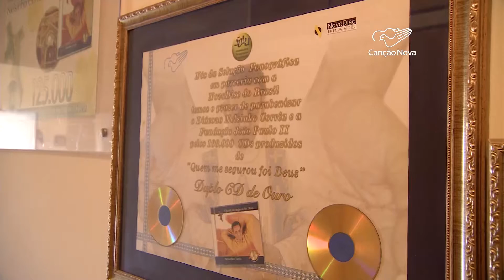A vida do compositor e a missão de escrever histórias pelas canções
Amanhã, sábado, 15, é o Dia do Compositor. Sem este profissional, não há música. Peça fundamental do processo, o compositor tem a missão de escrever histórias pelas canções, de despertar alegria, emoção e até mesmo uma melhor oração ao povo de Deus.

Reportagem de Emerson Tersigni
Imagens de Genilson Pacetti e arquivo